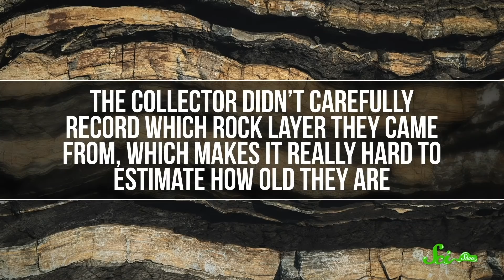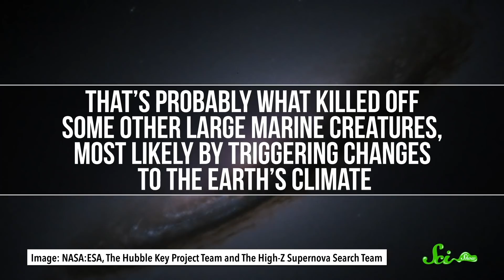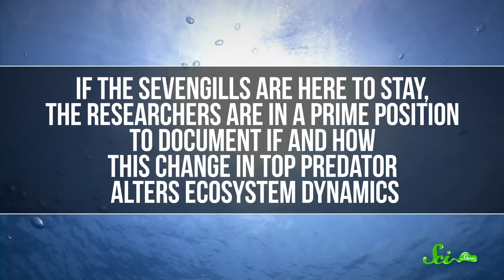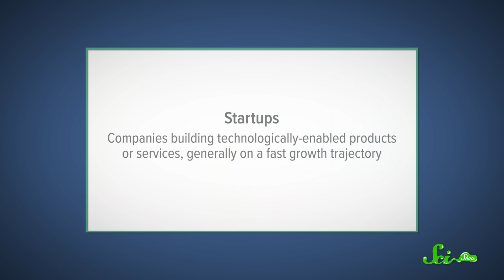Great Whites May Have Taken Out Megalodon 3.6 Million Years Ago | SciShow News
Megalodon is the largest shark that’s ever existed, and according to Hollywood it’s alive and well. But according to scientists, it’s definitely extinct, and it was probably thanks to its smaller cousins, great white sharks.

Greg, Alex Schuerch, Alex Hackman, Andrew Finley Brenan, Sam Lutfi, D.A. Noe, الخليفي سلطان, Piya Shedden, KatieMarie Magnone, Scott Satovsky Jr, Charles Southerland, Patrick D. Ashmore, charles george, Kevin Bealer, Chris Peters
Sources:
Megalodon: